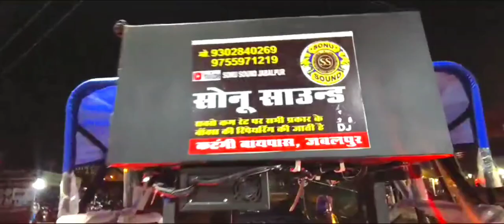सोनू साउंड जबलपुर पायनियर पट्टी सबवूफर सभी कंपनी की ट्रैक्टर डेकोरेट की जाती हैं call 🙏🔊9755971219🙏🔊